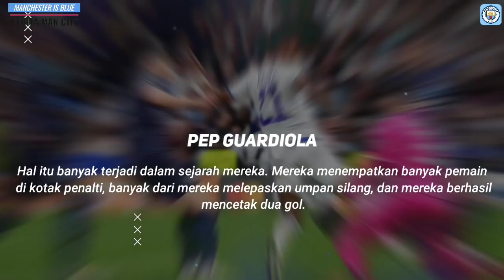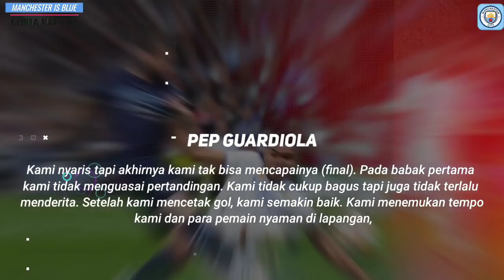BIANG KEROK❗Grealish Kena Semprot & Rekrutan Tetblunder City🤦‍♂️TERUNGKAP😱Wasit Sudah Diatur Bandar